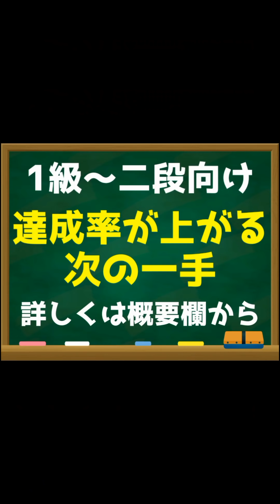たった30手で+1500！新しい嬉野流対策が勝ちやすい！